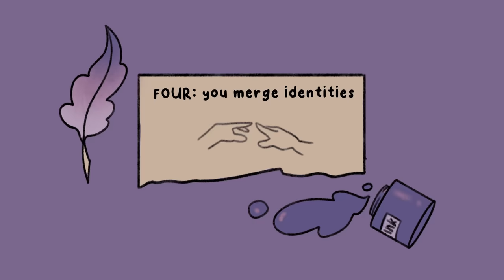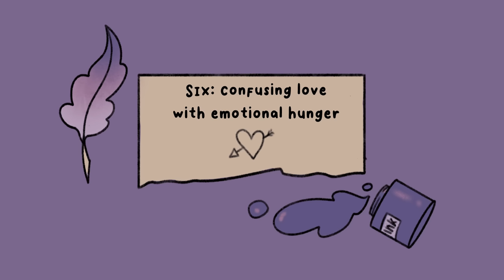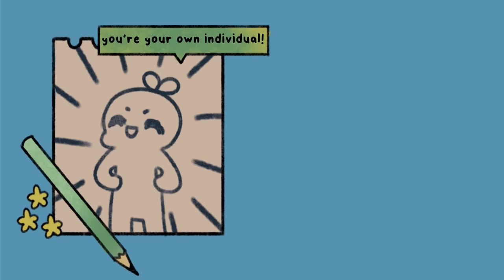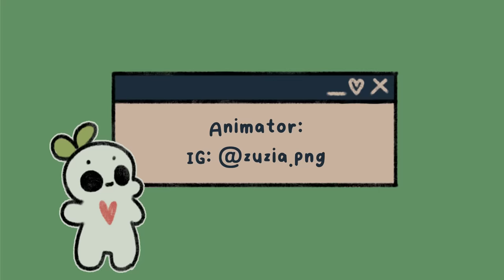Toxic Relationship Signs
Are you currently in a relationship or about to soon be in one? Here are some warning signs that your relationship could be toxic.

Timestamps by 에낙시Enakshi
1:05 1) Being too dependent
1:38 2) Being too independent
2:21 3) Manipulation
3:12 4) You emerge Identities
4:09 5) Acting Selfish and making demands
5:13 6) Confusing Love with emotional hunger

Writer: Michal Mitchell
Script Editor & Manager: Kelly Soong
VO: Amanda Silvera
Animator: Zuzia
YouTube Manager: Cindy Cheong

References:
Firestone, Robert W. “Emotional Hunger vs. Love.” Psychology Today, 2009,
19th, LEA May, et al. “Toxic Relationships: Is Your Relationship Toxic?” PsychAlive, 28 Oct. 2013,
Brogaard, Berit. “5 Unhealthy Relationship Patterns.” Psychology Today, Sussex Publishers, 22 Mar. 2017,
E.B. Johnson, NLP-MP. “Why You Keep Choosing the Same Toxic Relationships over and over Again.” Medium, LV Development, 2 July 2019,

Do you have a story or advice on how you overcome toxic relationships?